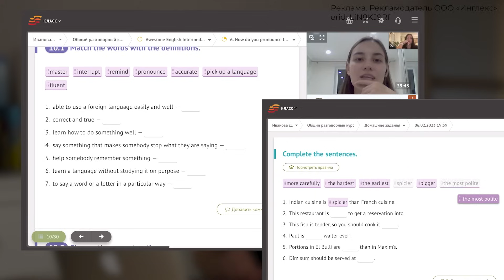Начни понимать АНГЛИЙСКИЙ НА СЛУХ | Урок Английского Языка - Инглекс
Это английский на слух и в этом видео мы сделаем подробный разбор фрагмента из мультфильма «Шрек 2». Наша цель — помочь вам улучшить понимание английского на слух, глубже проникнуть в нюансы английской грамматики и расширить словарный запас. Это прекрасный способ сделать процесс изучения английского языка интересным и эффективным.

Реклама. Рекламодатель ООО «Инглекс» erid: LjN8KJ9Rf